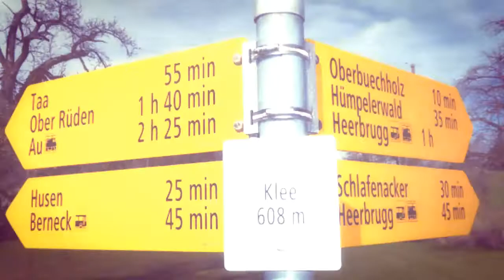Höhenwanderung im unteren St. Galler Rheintal: Au - Heerbrugg / 04.03.17